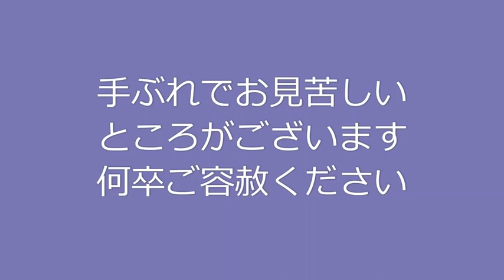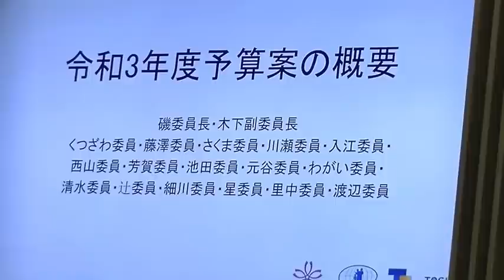東京都豊島区議会報告会（無観客開催）テレビ改革党くつざわ亮治20210515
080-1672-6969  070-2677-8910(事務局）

171-8422　豊島区南池袋2-45-1-9階　くつざわ亮治  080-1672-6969　まで
※受け取りに時間がかかる場合等がございますので、お気持ちはありがたいのですが
物品、生鮮品などはご容赦いただいております。